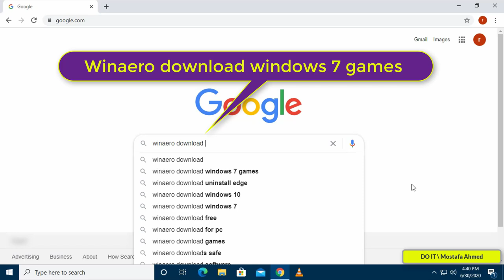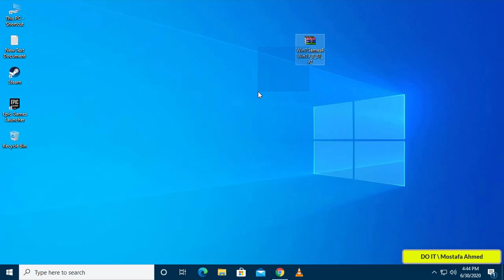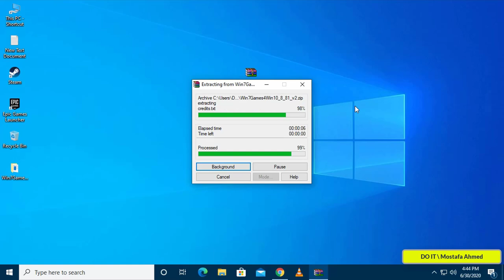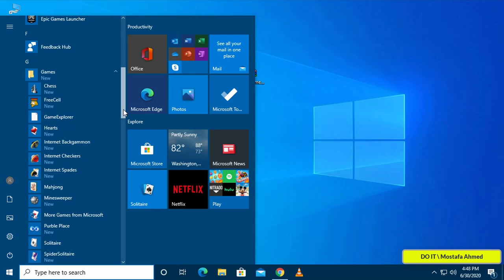How To Get Windows 7 Games For Windows 10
In this video I explain how to get the games inside Windows 7 and play them on Windows 10 . Windows 7 contains a set of beautiful and wonderful games, such as  ( Chess Titans, Mahjong Titans , FreeCell , Minesweeper , Solitaire , Spider Solitaire ) . For some reason, Microsoft decided to stop these games for modern versions of Windows .. but some people prefer such simple games . So I decided to explain how to get these games .Windows 7 Games package which solves this issue.
Get Windows 7 Games For Windows 10
Play Games Windows 7 On Windows 10
Get Windows 7 Games For Windows 8 , 8.1
Play Games Windows 7 On Windows 8 , 8.1
Download Windows 7 Games for Windows 10, Windows 8 and Windows 8.1
Install Windows 7 Games On Windows 10 , Windows 8 and Windows 8.1
play Solitaire on Windows 10
Play Spider Solitaire on Windows 10
Play Minesweeper On Windows 10
Play FreeCell On Windows 10
Play  Hearts On Windows 10
Play Chess Titans On Windows 10
Play Mahjong Titans On Windows 10
Play Purble Place On Windows 10
Play Internet Spades On Windows 10
Play Internet Checkers On Windows 10
Play  Internet Backgammon On Windows 10
Get Your Windows 7 Games on Windows 10
Play Solitaire, Minesweeper, Mahjong Titans, and other Windows 7 Games in Win 10
Installing Windows 7 Games For Your Computer
Installing Windows 7 Games For Windows 10 and PC
How to install windows 7 games in Windows 10
Favorite Windows Games Back on Windows 10 for Free